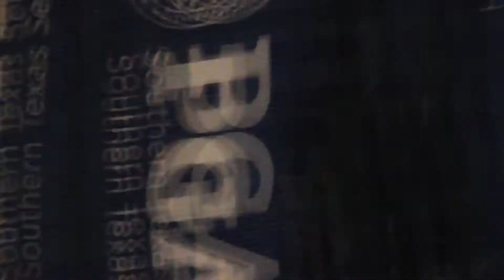STPGA JT Alice Tournament Journal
Visit MattPawlyGolf.com For tons more content, pictures, calendars and videos.